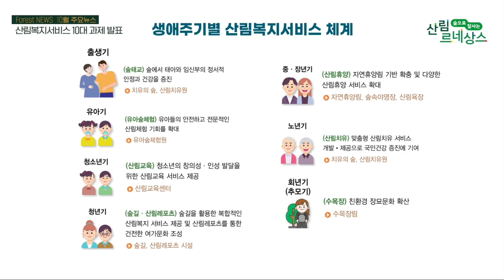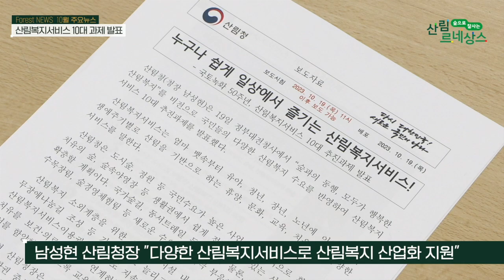[산림뉴스] 국토녹화50주년, 산림복지서비스 10대 추진과제 발표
산림청은 지난 10월 19일 정부대전청사에서
산림복지서비스 10대 추진과제를 발표했습니다.
'숲과의 동행, 모두가 행복한 산림복지'를 비전으로 정한 이번 10대 추진과제는
국민의 다양한 산림복지 수요를 반영한 것입니다.

산림복지서비스란, 엄마 뱃속부터 유아와 청년, 장년, 노년에 이르기까지 생애주기별로,
산림을 기반으로 한 휴양과 문화, 교육, 치유 등 다양한 서비스를 말합니다.

먼저,  산림청은 생활권·연결형 산림복지서비스의 기반을 마련합니다.
이를 위해 도시숲, 정원 등은 지속적으로 확충해 일상 속 접근을 보다 쉽게 할 계획입니다.
특히 기후대응 도시숲과 치유의 숲, 숲속야영장 등도 대폭 늘릴 방침입니다.
또 국가숲길, 동서트레일 등 숲길은 물론 산림레포츠 시설과 수목장림, 숲경영체험림 등
새로운 수요에도 적극 대응할 예정입니다.

또한 산림복지 취약계층을 위한 산림복지 인프라도 대폭 확충하는 한편
유아·청소년이 숲에서 정서를 함양할 수 있도록
교육과정과 연계한 산림교육 프로그램도 확대하기로 했습니다.

남성현 산림청장은 산림복지서비스를 누구나 일상에서 쉽게 즐길 수 있도록
생활권 중심으로 기반 시설을 확충해가겠다며 산림복지 분야의 산업화를 위한 지원도
아끼지 않겠다고 말했습니다.